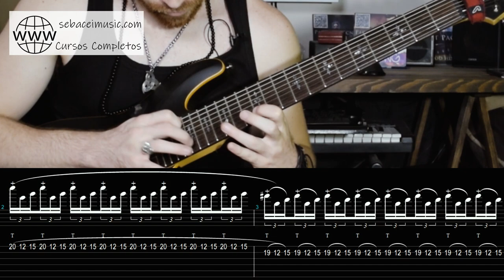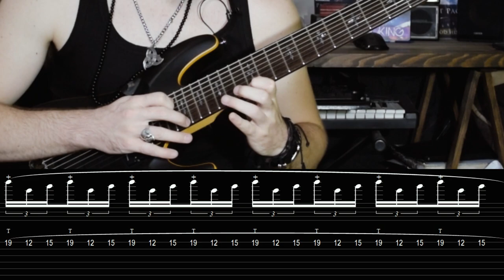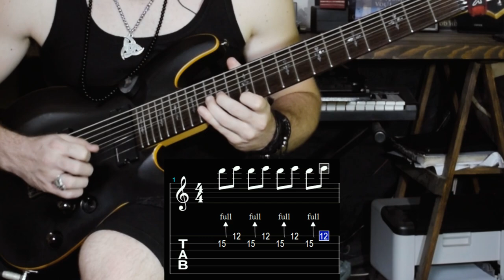TUTORIAL // 3 Licks de KIRK HAMMET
►¡3 Licks de Kirk Hammet para que agregues a tus solos!

Rig:
SGR C-1
NIKON D3300